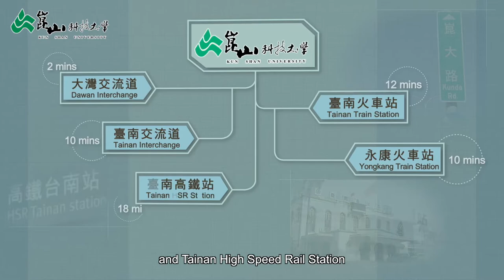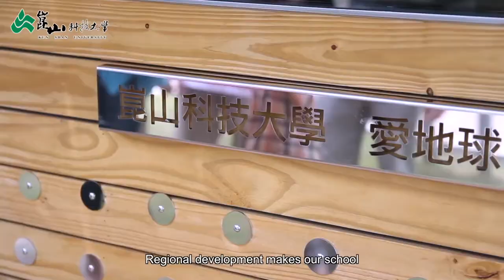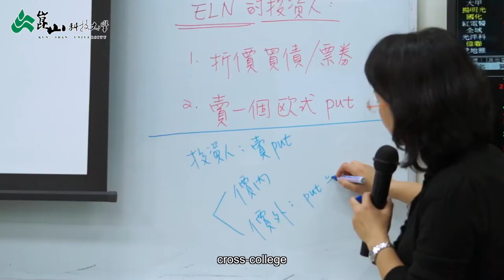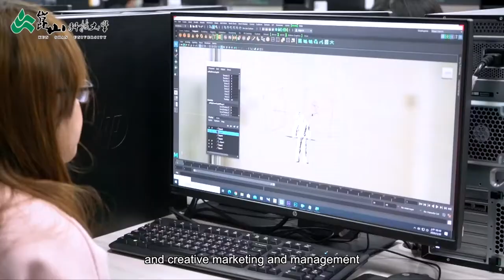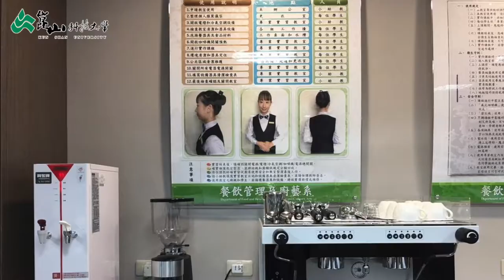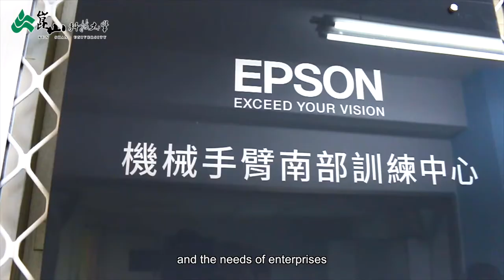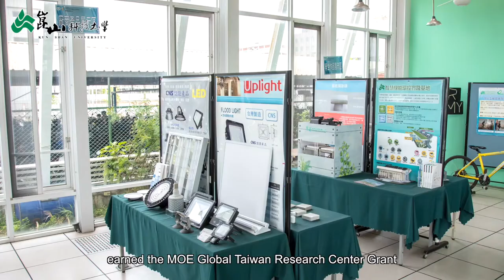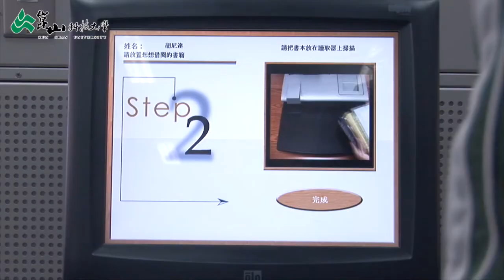【崑山科技大學】校簡介英文長版20200716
Kun Shan University was founded in 1965,
located in Yung Kang District,
Tainan City, at a site formerly known as Carp Pond.
The campus is about twenty-two hectares in size,
with a beautiful landscape.
The school is located near the expressway,
Tainan interchange and Da Wan interchange,
Tainan and Yong Kang Train Stations,
and Tainan High Speed Rail Station,
which are linked together by the public bus system.
Transportation is very convenient
and also located nearby is access
to the outstanding industrial resources
of Tainan Science Park
and Tainan Technology Industrial Park.

From the start much work was needed to be done.
KSU Founder Mr. Tsen-ho Lee, board, and presidents,
established an institute of technology which became a technical institute of technology and commerce, afterwards a college of technology and then Kun Shan University in 2000.  In 2018, for three years in a row, KSU won a grant from the MOE Higher Education Sprout Project and ranked number one for average grant benefit per student among all private technological universities and recognition as the only international competitive Global Taiwan research center technical university in Tainan.  KSU also has won the MOE Teaching Excellence Award twelve years in a row and the MOE Exemplary University Award five years in a row.

KSU’s advanced educational training in technical
and vocational education consists
of the Colleges of Engineering,
Business and Management, Creative Media,
College of Applied Human Ecology,
and the International College.
There are 21 departments,
2 degree programs,
and 15 graduate schools.
Attention is put on green technology,
cultural and creative industries, Smart Living,
and precision machinery.